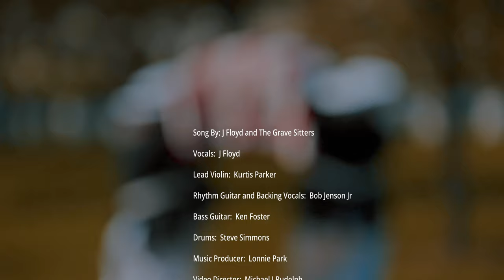21 GUNS - Produced by Grammy Winner Lonnie Park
Thank you to all of our Veterans.  We hope this song and video help shed some light on the sacrifices you have all made to defend our freedoms.  Thank you to SGT Carl Hartford Jr who served in Operation Iraqi Freedom 2006-08 and Operation Enduring Freedom 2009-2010 and Staff SGT C. Anthony for their part in bringing this video to fruition.

If you are a Veteran struggling with the effects of war, reach out to someone.

Special thanks to Grammy Winner Lonnie Park for believing in our sound and producing this track!